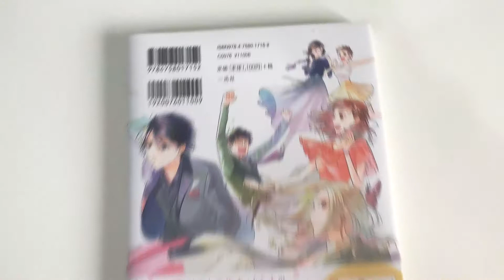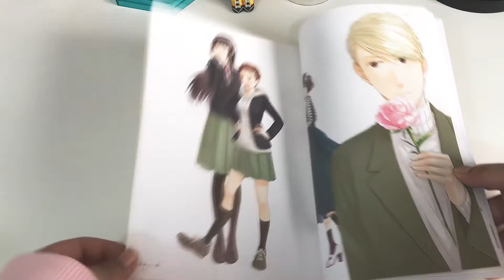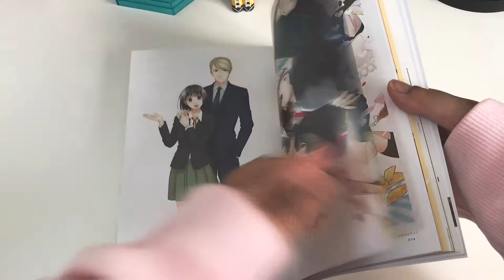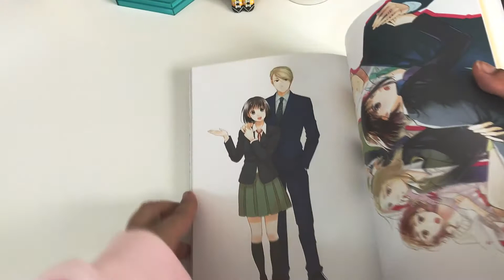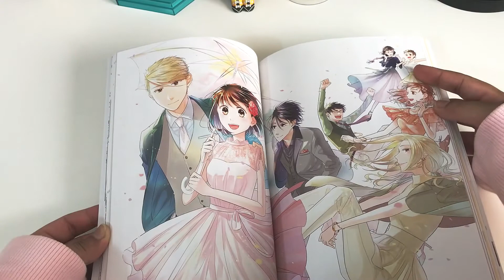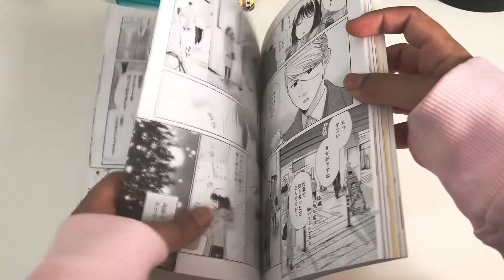Koi to Yobu ni wa Kimochi Warui Mogusu Art Book | Koikimo ✨ | Flip Through